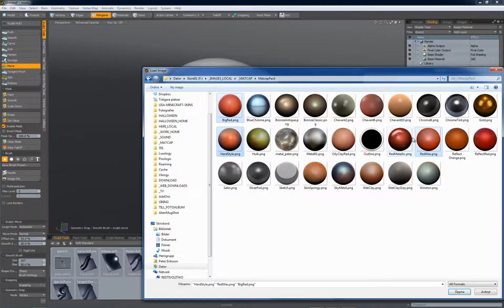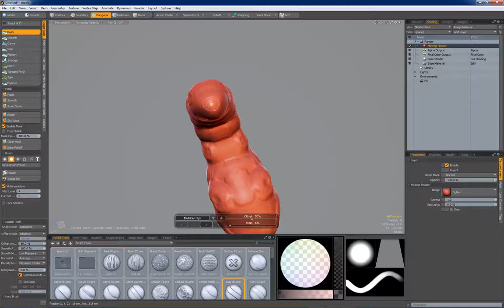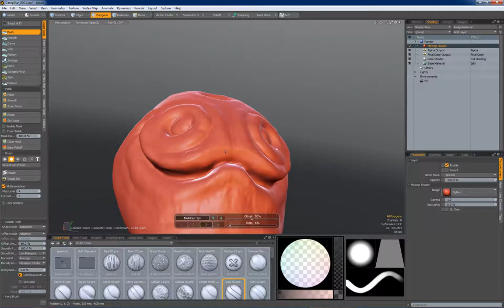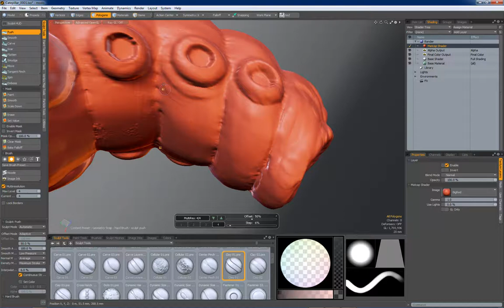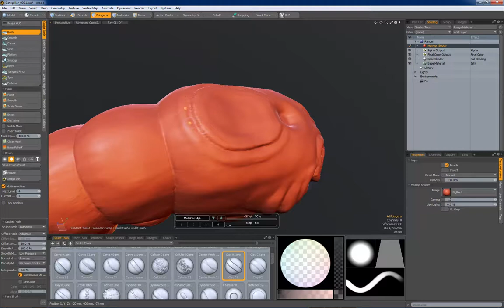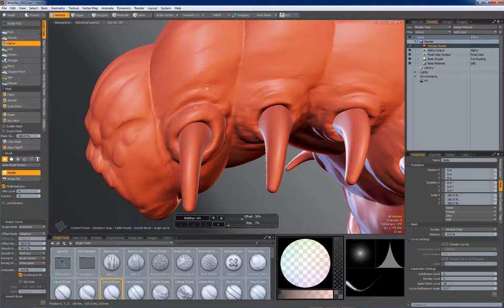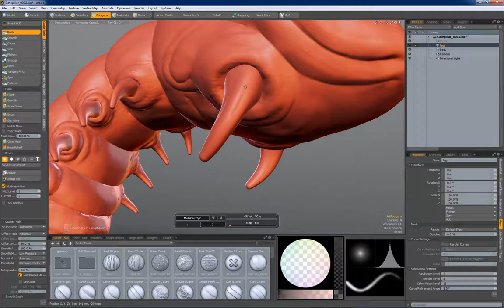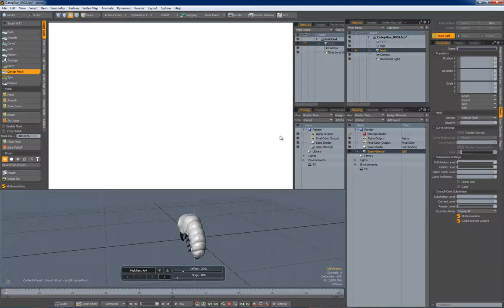Catepillar Halloween Monster speed model in MODO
This is 90 minutes of modelling and sculpting done in MODO 701.